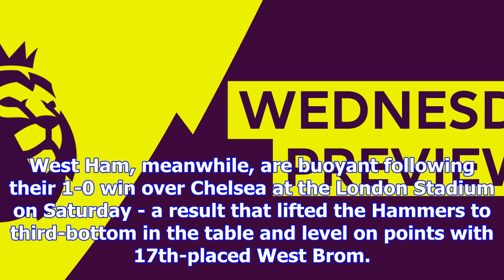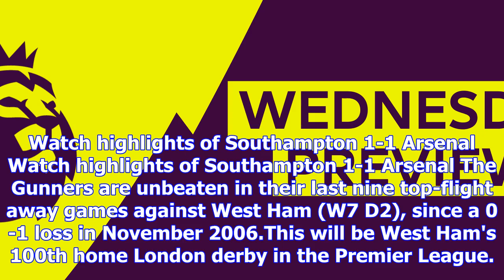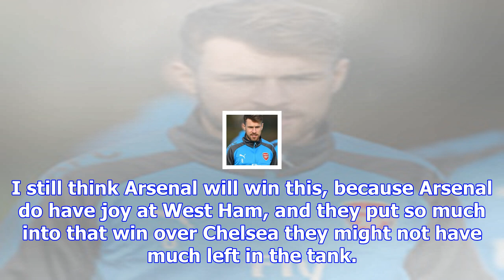West ham v arsenal preview: aaron ramsey and shkodran mustafi out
Aarpn Ramsey has a hamstring injury and will miss the West Ham clash Arsenal will be without Shkodra...